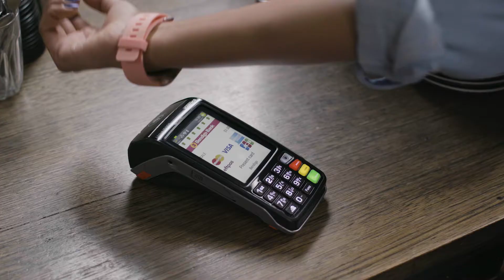Digital Wallets with Bendigo Bank for on the go payments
There are now more ways than ever to connect to your digital wallet at Bendigo Bank. Simply load your Bendigo Bank Mastercard® to your device to turn your phone or smartwatch into your wallet and pay on the go.